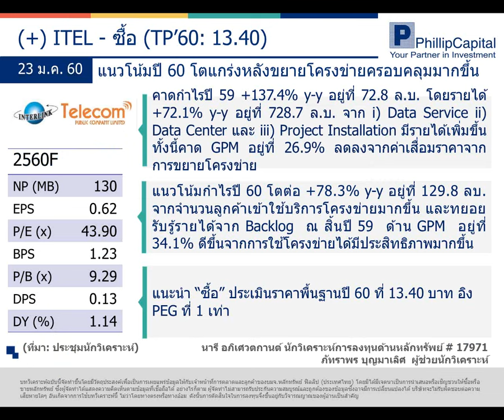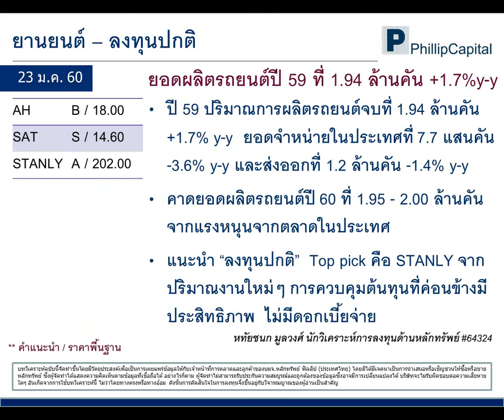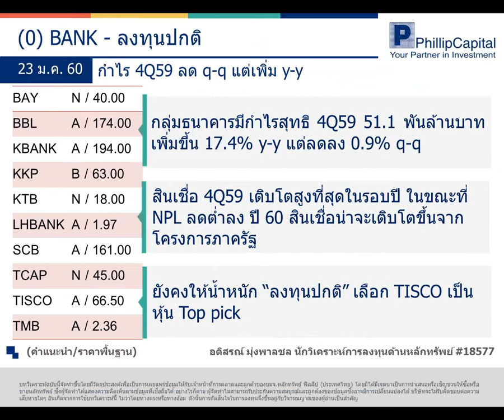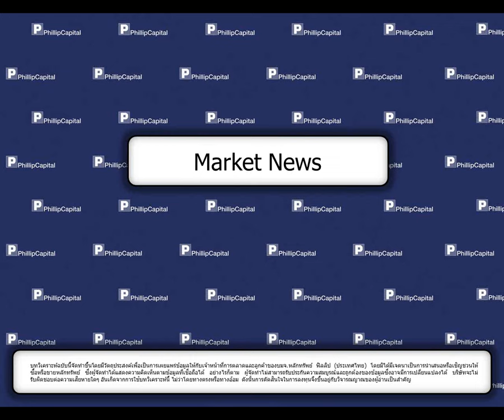วิเคราะห์เจาะลึกพื้นฐานรายวัน (23 มกราคม 2560):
ITEL, AUTO, BANK, News (BCP) รับฟังคำแนะนำของนักวิเคราะห์ บล.ฟิลลิป ได้ที่นี่ทุกเช้าค่ะ หากมีข้อสงสัย ต้องการคำแนะนำติดต่อ บล.ฟิลลิป ที่ หรือ 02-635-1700 #486